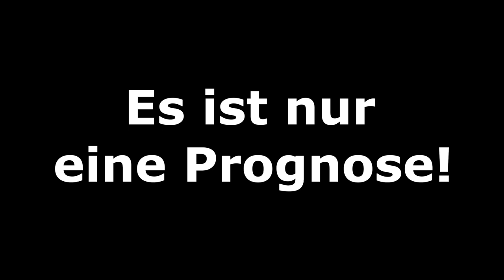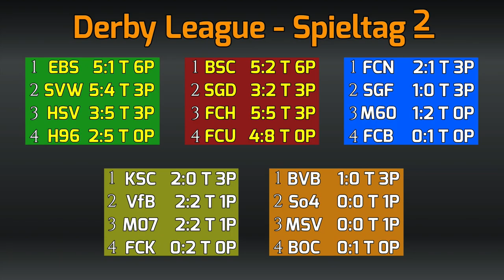FIFA 20: Derby-League - Spieltag 2 l Sommerpause 2020 - Teil 1 l Deutsch [FULL HD]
SV Werder Bremen - Hamburger SV
Eintracht Braunschweig - Hannover 96
1.FC Union Berlin - Hertha BSC
FC Hansa Rostock - SG Dynamo Dresden